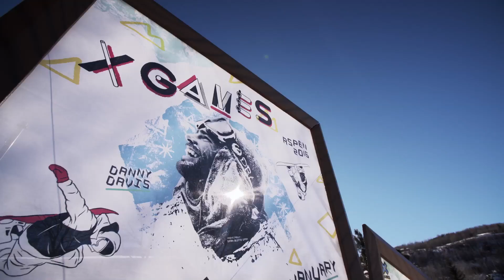Colten Moore: Practice Makes X Games Podium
Days before the X Games begins, snowmobile superstar Colten Moore heads to the high altitudes of Colorado to prepare for gold medal glory.